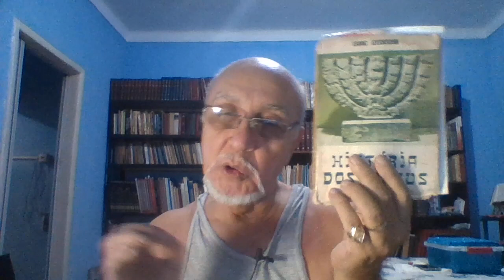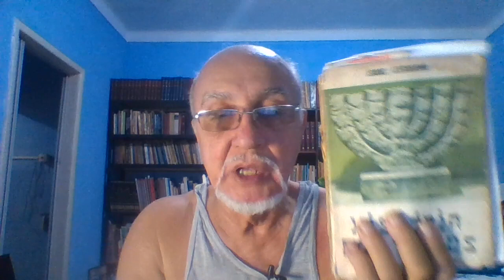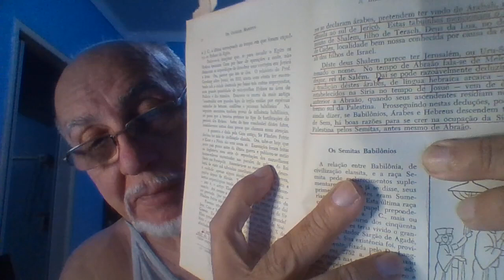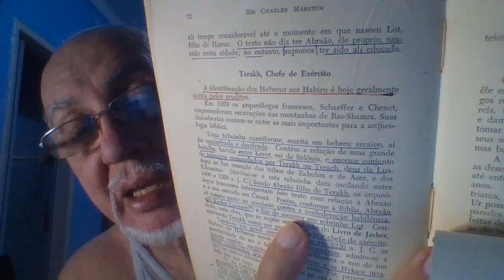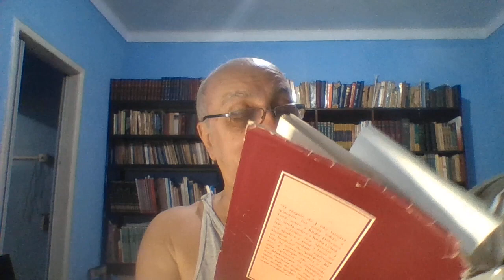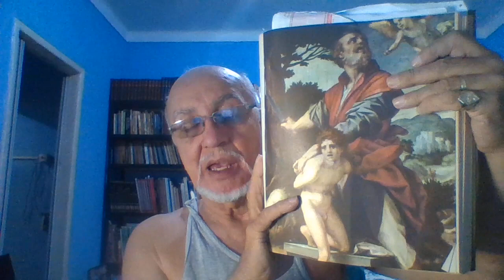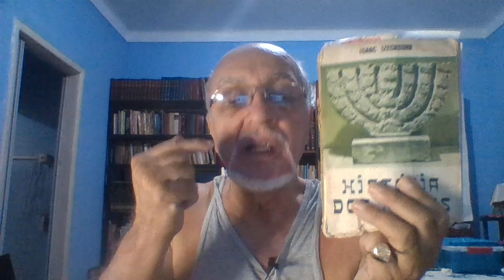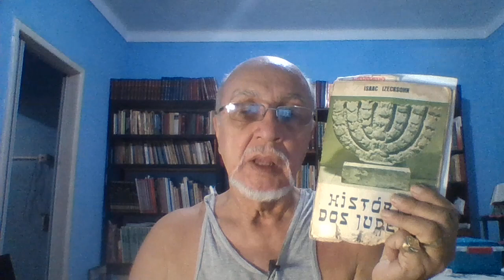O REINO ABRAÃO O HEBREU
É UM FATO HISTÓRICO QUE A POPULAÇÃO DE CANAÃ INCLUÍA OS HEBREUS CAMITAS. TAMBÉM É HISTORICAMENTE PROVADO QUE OS HEBREUS SEMITAS MIGRARAM DO NORTE DA ARÁBIA PARA A MESOPOTÂMIA, RADICANDO-SE EM VÁRIAS CIDADES DO IMPÉRIO CALDEU, DE UMA DAS QUAIS, UR - CIDADE DE ALTA CULTURA - TERIA SAÍDO ABRAÃO PARA CANAÃ.
SERIA UM ARGUMENTO LÓGICO QUE OS SIONISTAS HOUVESSEM ALEGADO ISTO PARA SUA OBSESSIVA REIVINDICAÇÃO DA POSSE DA PALESTINA. CONTUDO, MONTARAM UMA HISTÓRIA TÃO FANTÁSTICA, ADULTERARAM, ALTERARAM, MODIFICARAM TANTO A BÍBLIA E FOCARAM EM ABRAÃO E NOS PATRIARCAS SUA REIVINDICAÇÃO, QUE ACABARAM SE PERDENEO EM SEU ARGUMENTO.
ABRÃO, MAIS TARDE MUDADO PARA ABRAÃO, NÃO TEM A MENOR COMPROVAÇÃO HISTÓRICA. NEM  TAMBPOUCO ISAAC, NEM JACÓ, NEM JOSÉ DO EGITO, NEM MESMO  MOISÉS.
DE QUALQUER MODO, AS ASPIRAÇÕES DE UM GRUPO CRIADO POR ESDRAS, O ESCRIBA, QUE ERA A CONSTRUÇÃO DE UM IMPÉRIO UNIVERSAL DOS JUDEUS, TOMA POR BASE A BÍBLIA, NÃO PELA ALEGAÇÃO DE QUE OS CAMITAS - DESCENDENTES AMALDIÇOADOS DE NOÉ - JÁ HABITASSEM CANAÃ JUNTAMENTE COM OS DEMAIS CANANEUS, MAS PORQUE ABRAÃO TERIA RECEBIDO UMA PROMESSA: O PLANETA, A COMEÇAR POR CANAÃ, SERIA SUA POSSE.
COM TAL IDEOLOGIA SE CONSTITUIU UMA PROPAGANDA DURANTE MAIS DE MIL ANOS. NÃO HAVIA MATERIAL CRÍTICO PARA REFUTAR TAL ARGUMENTO, E ELE PREVALECEU. ACRESCE QUE  SE OS ÁRABES POSSUEM SEU TEMPLO SAGRADO NA TERRA ÁRABE; SE OS CRISTÃOS POSSUEM O VATICANO - O MAIOR TEMPLO DO MUNDO - NA ITÁLIA, SERIA MAIS DO QUE JUSTO QUE OS JUDEUS TIVESSEM TAMBÉM UM TEMPLO NA TERRA...DE CANAÃ.
PORÉM AÍ É QUE ESTÁ O PROBLEMA: POR QUE EM CANAÃ E NÃO EM OUTRO LUGAR? A RESPOSTA É = PORQUE ESTA FOI A PROMESSA DE DEUS. MESMO QUE A CRÍTICA HISTÓRICA DESACREDITE TAL PROMESSA E TAMBÉM MOSTRE QUE TUDO ISTO NÃO PASSA DE UM MITO CONSTRUÍDO PARA TER COMO POSSE UM TERRITÓRIO ESTRATEGICAMENTE O CENTRO DO MUNDO : O MONTE SIÃO.
É ASSIM QUE TUDO  DEVE SE BASEAR EM ABRAÃO.